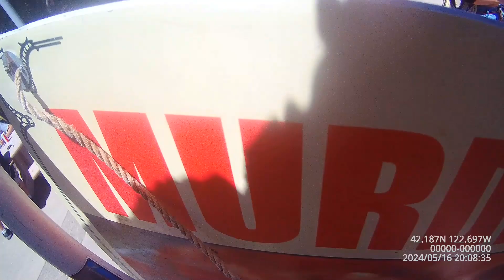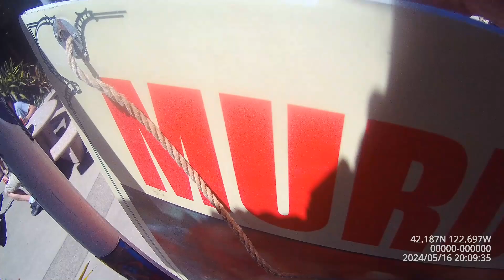"I have a question; was there still a Heaven and Hell?" SOEC6 at SOU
Southern Oregon Evangelism Conference 2024 at Southern Oregon University, Ashland Oregon